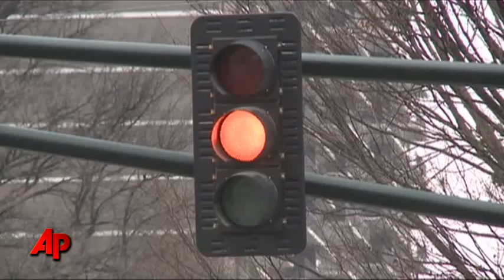Study: Red Light Cams Save Lives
They may be controversial, but a new study says cameras designed to catch red light runners are actually stopping wrecks and saving lives. (Feb. 1)